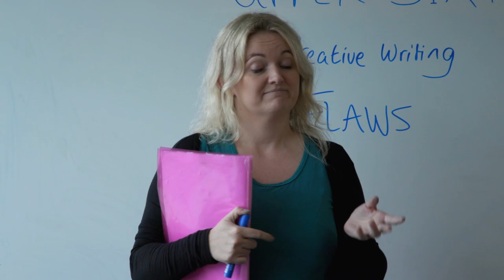Peter Adamson - Showreel [2022]